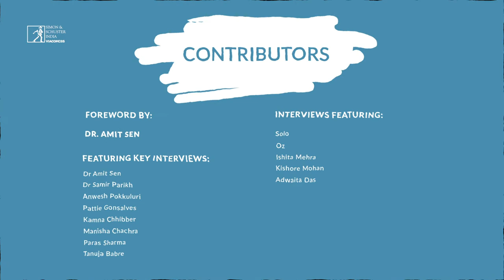Young Mental Health- Trailer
How do we talk about Mental Health? Are we having the sometimes-difficult conversations that we need to with our children? And why is all this more relevant than ever in India? Read Young Mental Health to find out.

Co-authored by Amrita Tripathi and Meera Haran Alva, and featuring a foreword and key interview with leading child and adolescent psychiatrist Dr Amit Sen, the book relies on interviews, lived experience and story-telling through comics to share a unique insight into what it means to be an adolescent or young adult in India today, the kinds of pressure and stressors they face and how to start approaching some serious – even life-saving – conversations.

A handbook for parents, a friend for young adults

Available for sale at a special price on Amazon Kindle